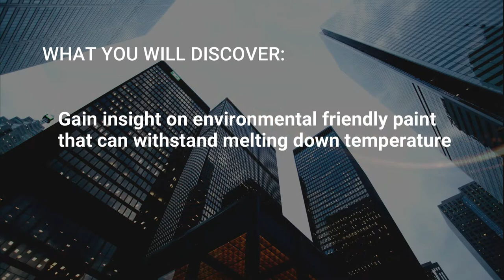Archidex Live Talk Teaser - Fireguard Intumescent Coating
Learn more about Seamaster Fireguard Intumescent Fire Retardant Coatings.

"Potentially saves lives and your asset"